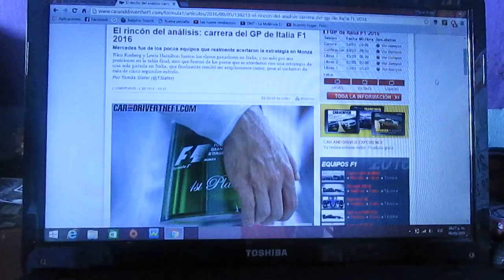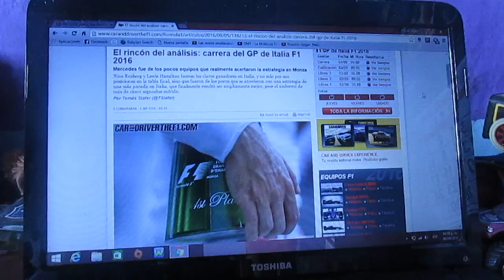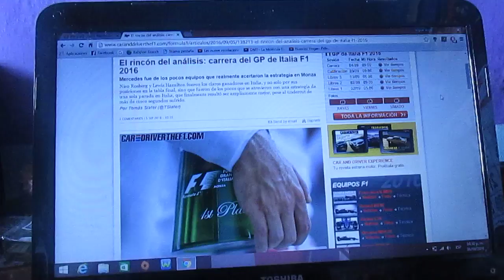Resumen GP de Italia 2016 de F1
Un pequeño y breve resumen del Gp de Italia disputado en el Circuito de Monza de la temporada 2016 de la F1 que fue ganado por el germano-fines de Mercedes Nico Rosberg seguido de su compañero el inglés actual campeón Lewis Hamilton en 2° posición y en 3° llegó el alemán de Ferrari cuádruple campeón Sebastian Vettel,tanto el como su escuderia no se subían al podio desde el GP de Europa en Bakú Azerbaiyan